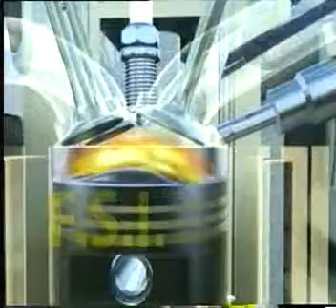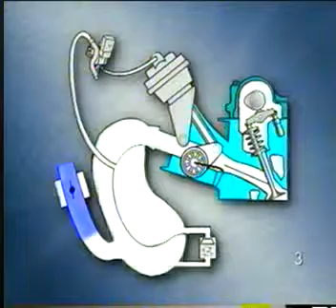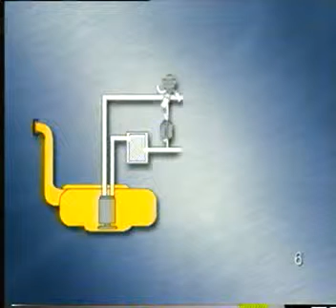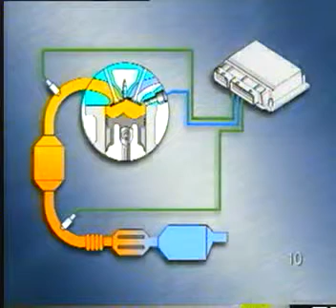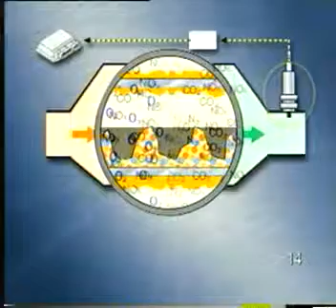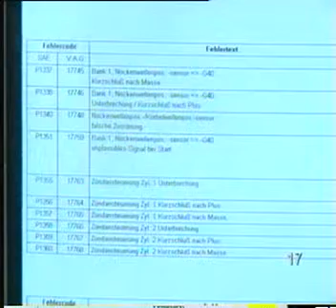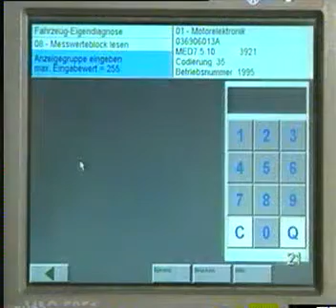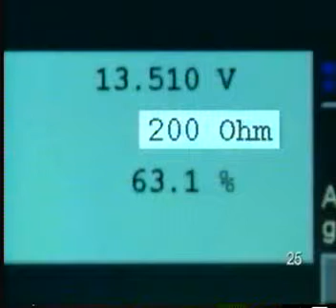VW | 2002 FSI katmanlı yakıt enj MOTOR 1 cd 1 Motor Yönetimi Hava Giriş ve yakıt besleme sistemleri